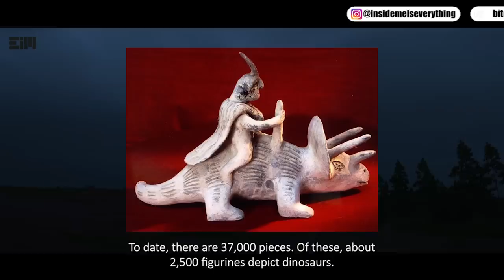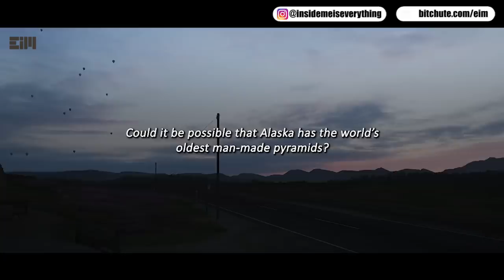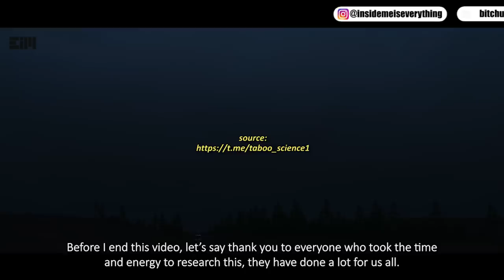The Public HAS NEVER Heard This Side of The Story